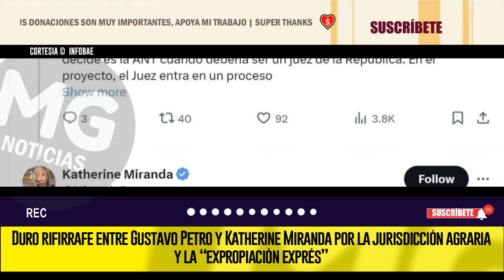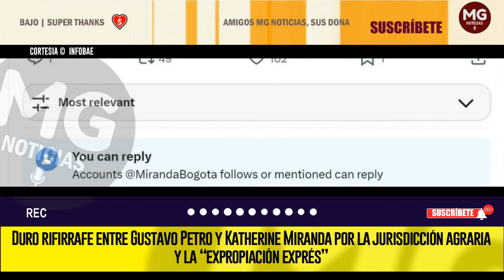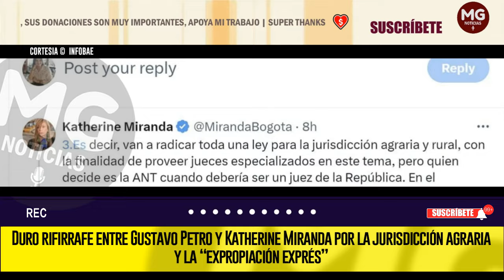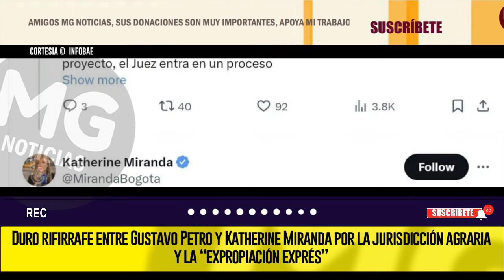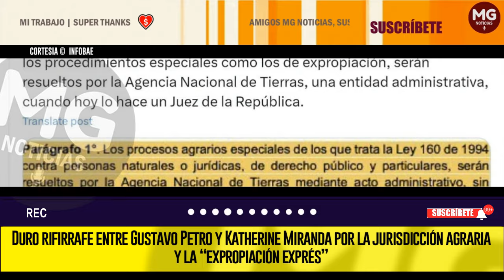❌ DURO RIFIRRAFE ENTRE GUSTAVO PETRO Y KATHERINE MIRANDA POR LA JURISDICCIÓN AGRARIA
Duro rifirrafe entre Gustavo Petro y Katherine Miranda por la jurisdicción agraria y la “expropiación exprés”
El primer mandatario justificó la figura con la construcción del metro elevado y las troncales de TransMilenio de Bogotá
INFOBAE